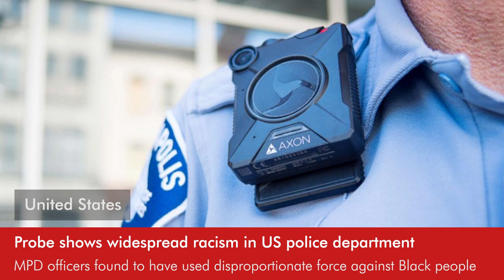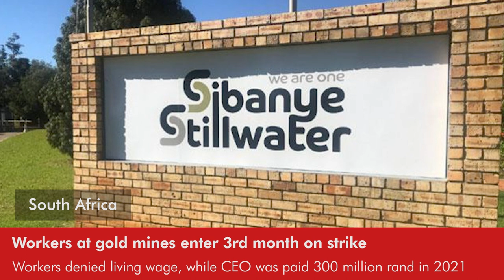Daily Round-up|Report shows extent of discrimination, violence by Minneapolis police & other stories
In today’s episode of the Daily Round-up we look at an by the Minnesota (U.S.) state Department of Human Rights into an illegal pattern of racist discrimination by the Minneapolis Police Department; protests in Lebanon against the proposed Capital Control Law amid the government’s talks with the International Monetary Fund; the ongoing strike by workers at the Sibnaye-Stillwater gold mining operations in South Africa to demand a living wage; and the humanitarian caravans led by Indigenous and social leaders in Colombia against widespread violence and insecurity in Colombia.